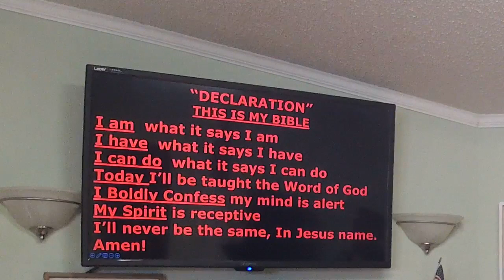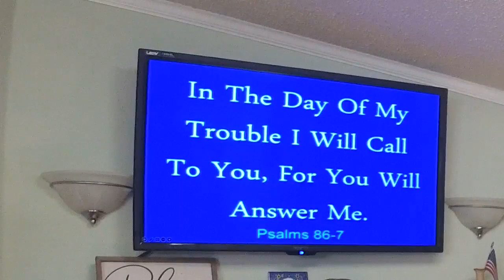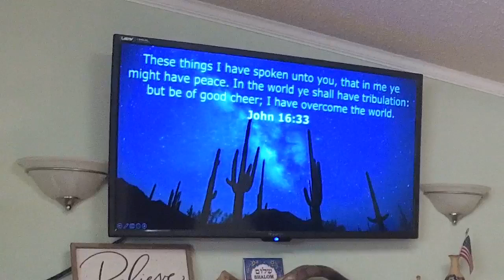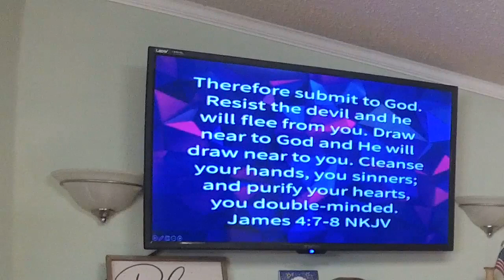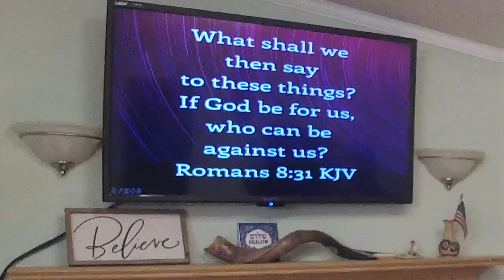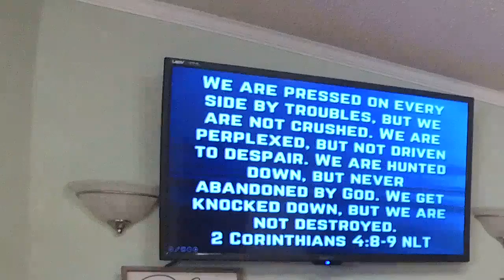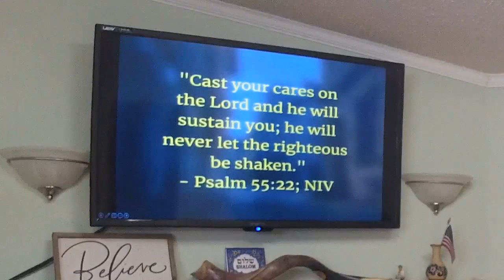When Trouble Comes 2 - Pastor José Cordero - March 3, 2024